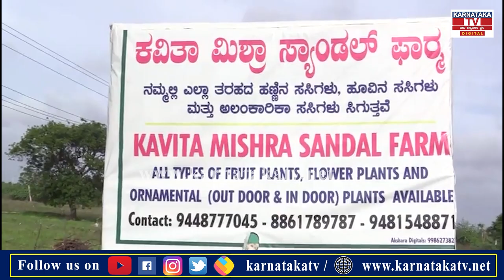ಎಂಜಿನಿಯರ್ ಯಶಸ್ವಿ ರೈತರಾದ ಸ್ಟೋರಿ | Raichur | Kavita Mishra | Karnataka News